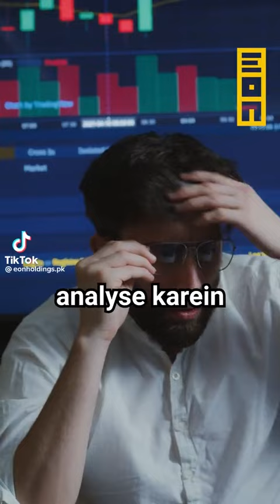pakistan imf imrankhan currentaffairs pakistannewslive